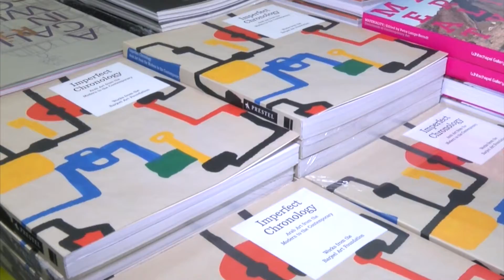Private view and opening dinner of ‘Debating Modernism I’ at the Whitechapel Gallery, London